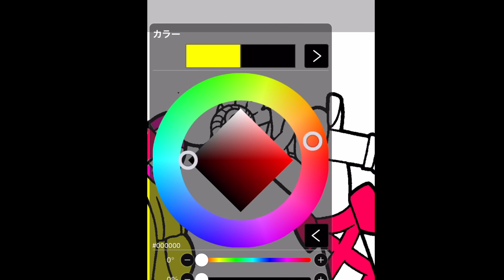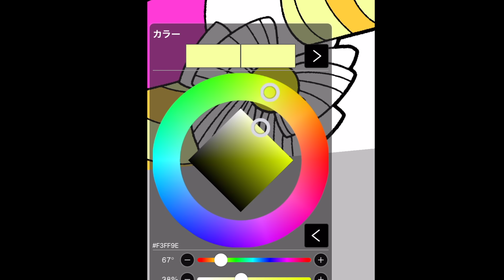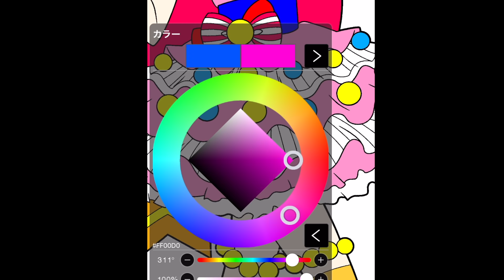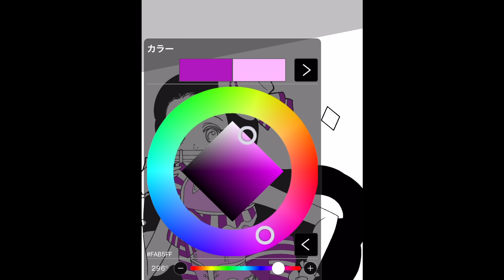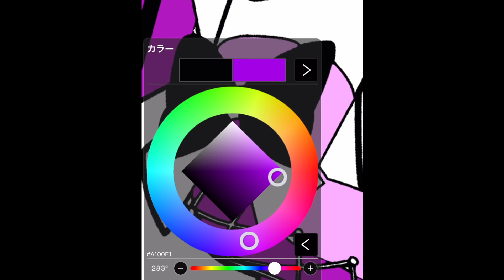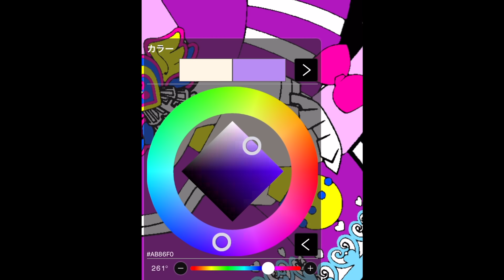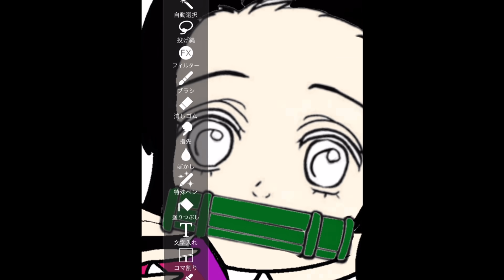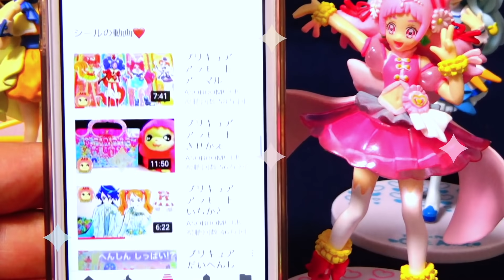禰豆子ちゃんは俺だけのアイドル❤️❤️❤️推せ！鬼滅のぬりえ対決！鬼滅の刃